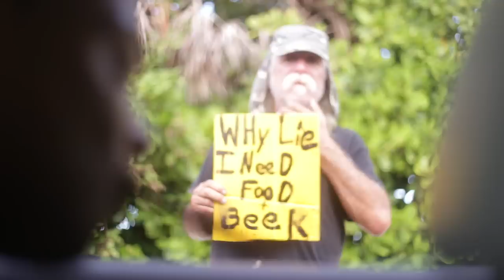TakeoffxLanding - [FTW VLOG EP. 5]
A weekend in Florida with RetcH, -

Shot and Directed by: DMF FILMS